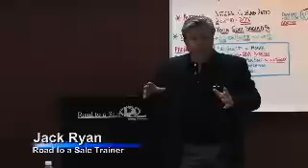road to a sale demo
car sales